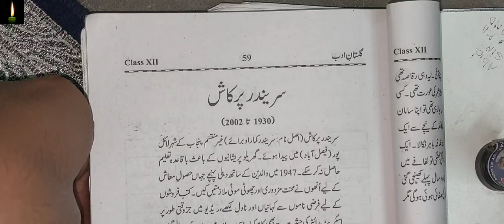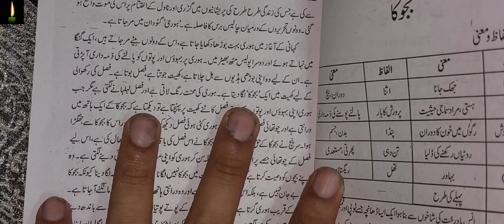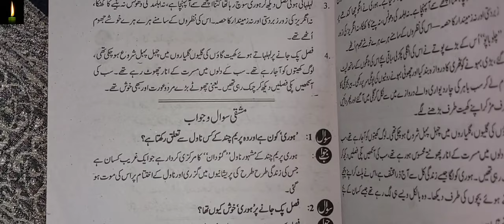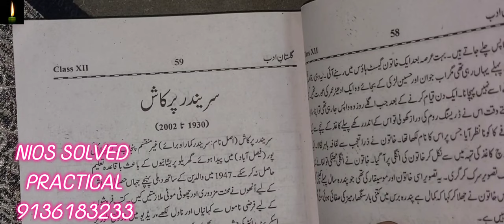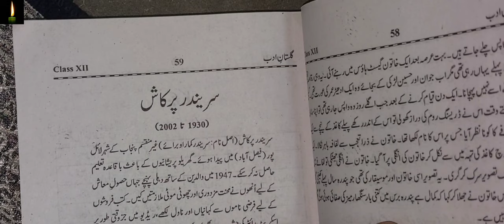Chapter 7 class 12 with answer Bijuka Gulistane adab part Surainder parkash ncert cbse ncert urdu